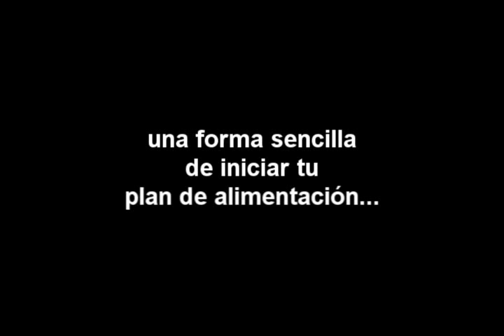MÉTODO DEL PLATO